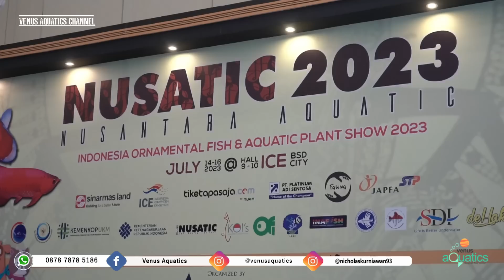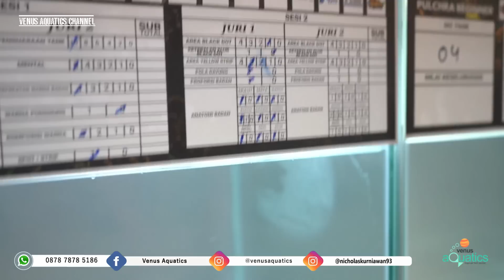Kontes channa paling komplit se-Indonesia‼️ Auranti, Barca, Limbata, Andrao,Pulchra dkk lengkap deh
MAIN KE NUSATIC 2023!

ADA PAMERAN IKAN HIAS TERBESAR GUYS! DAN LOKASINYA DEKAT FARM VENUS AQUATICS!
KITA MAU REVIEW KEGIATAN LOMBA IKAN CHANNA TERBESAR DI INDONESIA! ADA APA AJA YA? KEPO? YUK CEK VIDEONYA!

Yuk yang mau PO ( Pre Order ) Segala jenis Ikan Channa boleh join grup WA ini yaa!